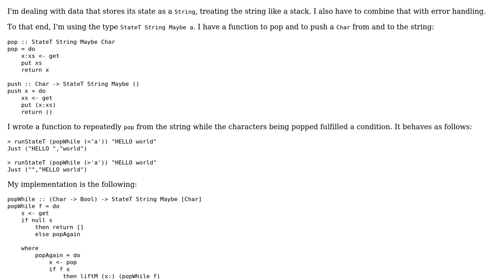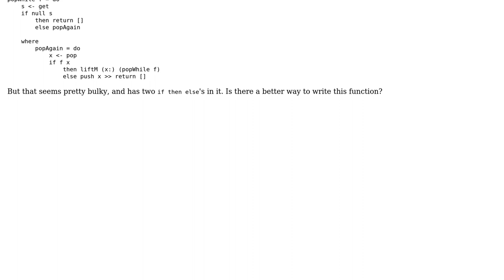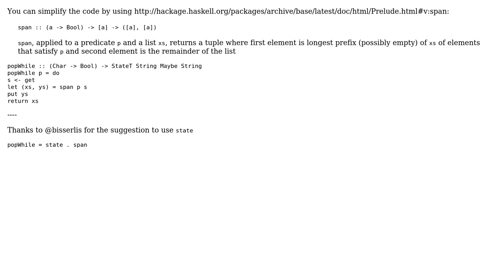Code Review: Popping from a list in state while a condition is true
With thanks & praise to God, and with thanks to the many people who have made this project possible! | Content (except music & images) licensed under CC BY-SA | Music | Images & others | With thanks to user mjolka user Matthew user 200_success and the Stack Exchange Network Trademarks are property of their respective owners. You are responsible for your own actions.